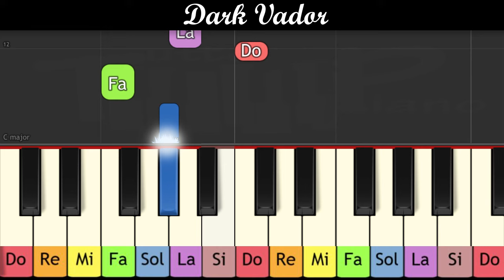Apprendre le thème de Dark Vador de la "Guerre des étoiles" au piano (très facile enfant/debutant)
Piano à une main avec nom et couleur pour les notes